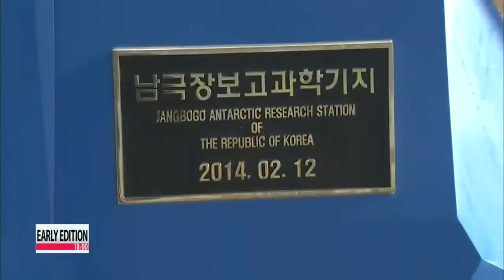Korea opens second research station in Antarctica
Korea is celebrating the completion of its second research station in Antarctica, which makes it part of an elite club.
 Kim Ji-yeon reports. Korea is preparing for a new period of polar exploration with the completion of its second research station in Antarctica.
 A ceremony was held for the Jang Bo-go Station on Wednesday at Terra Nova Bay in Northern Victoria Land.
 The new base will be able to accommodate up to 60 people, with 16 buildings spread across a 4-and-a-half-square-kilometer plot of land.
 The new station will be a homebase for geographic research, including the study of meteorites and glaciers... and the Korean government says the work done there can help promote scientific research at home.

 "The completion of Jang Bo-go Station is expected to become the basis for various scientific research in many areas, including climate change and the applied sciences."

 Antarctica is known to be brewing with humankind's most important natural resources including oil, metals and copper.
 For that reason,... the frozen continent is being looked at for exploration by many countries.
 For now, mining and territorial claims are prohibited on the continent under the Antarctic Treaty of 1959, but that will be up for review in the year 2048... which is why some countries may try to angle for a piece of the Antarctic pie before then.
 Korea's first station, the King Sejong, was built in the western part of the continent in 1988, mainly conducting research on marine ecosystems.
 The United States was first to establish a station on the continent in 2008, and China has four stations in total, with a fifth planned for next year.